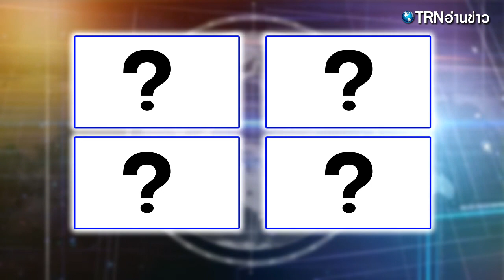ผู้จัดทำคนลุ้น น้องเรซซิ่ง เป็นลูกใคร ระหว่าง ชบา-ทองเอก หรือ ชงโค-เปียก ในละคร ‘ทองเอกหมอยาท่าโฉลง’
มาถึงช่วงพีคสุดๆ เรียกว่าโค้งสุดท้ายก่อนลาจอ สำหรับละครคอมิดี้ฉีกกฎพีเรียดชื่อแปลกแหวกตลาด “ทองเอก หมอยา ท่าโฉลง” โดยฉากที่จะออกอากาศในตอนอวสาน คืนนี้วันพุธที่ 20 มีนาคมนี้ ระอุคุกรุ่นมากๆ เมื่อ 2 สาวเพื่อนซี้ ชบา(คิมเบอร์ลี่ แอน โวลเทมัส) กับ ชงโค (แพท-ณปภา ตันตระกูล) ต้องมาเปิดศึกเดือด!! แย่งลูก “แดงซิ่ง” ซึ่งรับบทโดย “น้องเรซซิ่ง” ลูกชายแม่ แพท-ณปภา ขวัญใจพ่อแม่พี่น้อง โดยมี 2 หนุ่มผู้ช่วย ทองเอก (มาริโอ้ เมาเร่อ) และ เปียก (ฟรอยด์-ณัฏฐพงษ์ ชาติพงศ์) เป็นกำลังเสริมเชียร์คนรักฝั่งตัวเองแบบสุดพลัง!!

ฉากนี้ยกกองไปถ่ายทำกันที่เรือนไทยสายน้ำจามจุรี จังหวัดพระนครศรีอยุธยา ซึ่งผู้จัด-ผู้กำกับ  ชุดาภา จันทเขตต์ เนรมิตให้เป็นบ้านของทองเอก งานนี้แม่แพทพร้อมมาก จัดแจงแต่งองค์ทรงเครื่องน้องเรซซิ่งในชุดไทยโจงกระเบนอย่างน่ารัก เล่นเอาคนทั้งกองหลงเสน่ห์กันเป็นแถว โดยเฉพาะโอ้-คิม 2 พระนางไม่ต้องบอกก็รู้เลยทั้งรักทั้งเอ็นดูหลานสุดๆ

..ก็แหม จะไม่ให้เลิฟได้ไง พอถึงตอนเข้าฉากด้วยกัน เรซซิ่งว่านอนสอนง่ายได้พระเอกนางเอกอย่างแรง ยิ่งพอมีแพทกับฟรอยด์เข้ามาร่วมซีนด้วย หนูน้อยยิ่งคึกคัก!! ว่าไงว่าตามกัน จนถึงซีนที่ทั้ง 2 ฝั่ง ต้องเปิดศึกชิงลูกชายกัน ระหว่างคู่ทองเอกกับชบา และคู่ชงโคกับเปียก พร้อมบทพิสูจน์ว่าเรซซิ่งเป็น “ลูกใครหว่า?” ด้วยการเต้นแข่งกัน  เอ๊ะ!! ยังไง? เกี่ยวกันตรงไหน? สรุป น้องเรซซิ่งเล่นเป็นเป็นลูกของคู่ทองเอก-ชบา หรือ เปียก-ชงโค หรือไปๆมาๆ เป็นลูก พ่อกล้ากับแม่ผ่อง?!! โอ๊ยยย มึนไปหมด พุธนี้ตอนจบ 20.20 น. ช่อง33 ห้ามพลาด!!

ขอขอบคุณข้อมูลดีๆจาก : truststoreonline